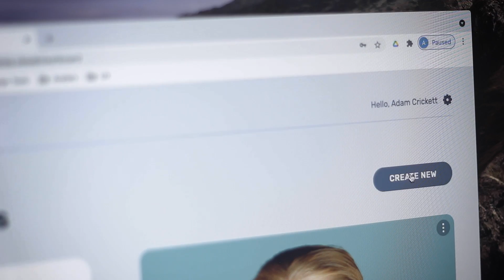Soul Machines Human OS 2.0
Introducing Soul Machines Human OS 2.0. The next generation of Digital People powered by Autonomous Animation are here.